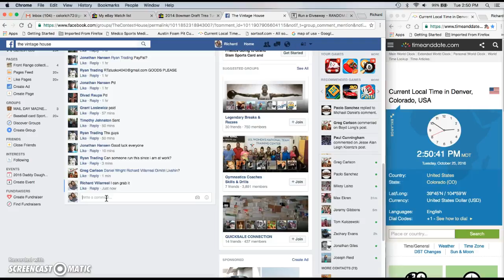Cal Ripken Jr. 1982 Topps Traded PSA 9